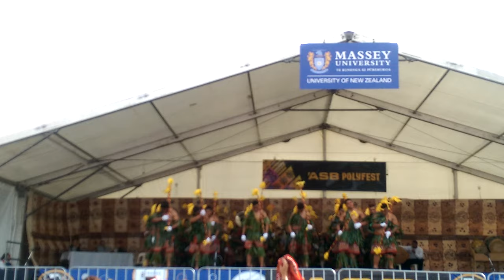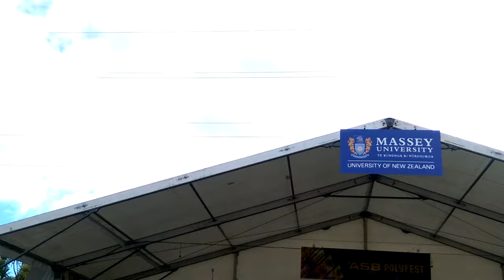De La Salle-(1st place)Taufakaniua 2016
de la salle at poly.dey cam 1st so proud of da boyz fur dere hrdwrk.